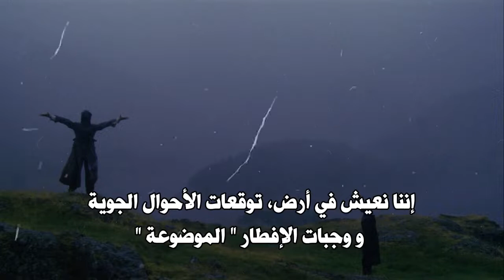withnail and i 1987 إقتباس من فيلم